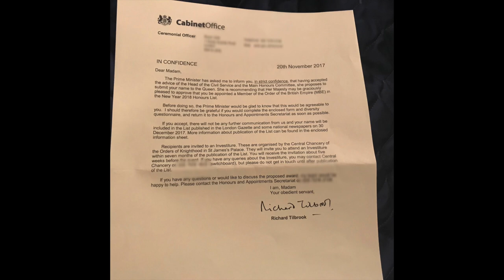FIRST REACTION: RECEIVING AN MBE FROM THE QUEEN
This is the first reaction video from Dr Anwara Ali MBE and she'd like to thank all of her supporters, colleagues and family and friends and is humbled by receiving this great honour from her Majesty. We'd like to thank everyone who has stood by her in her career and throughout the time she has been in the NHS. Thank you to all the well wishers and we wish you all the best!

PS- There is also a clip from our lovely friend Thelma Cohen and thank you again for your continued support

Anwara